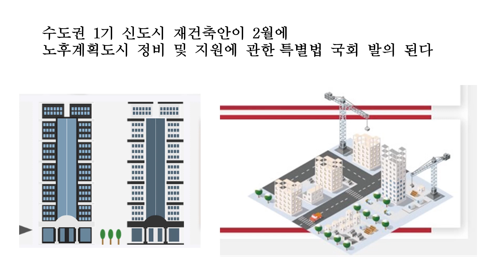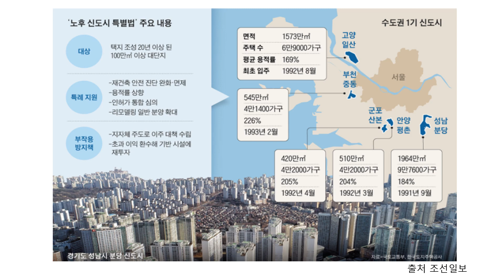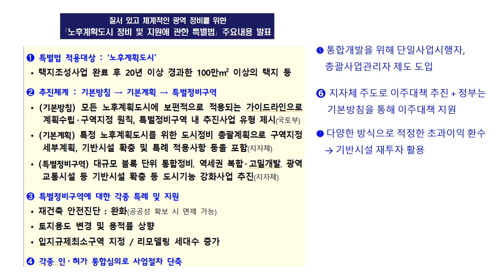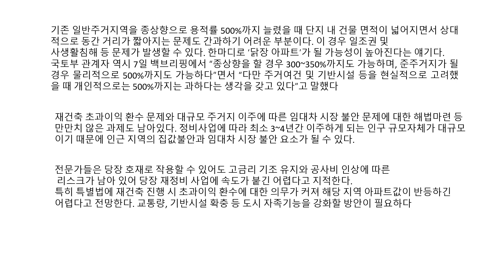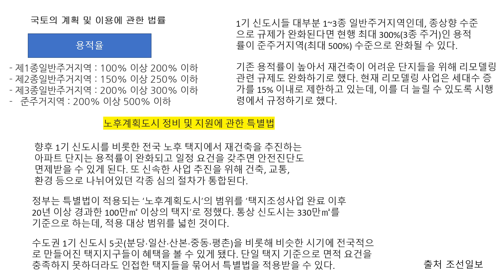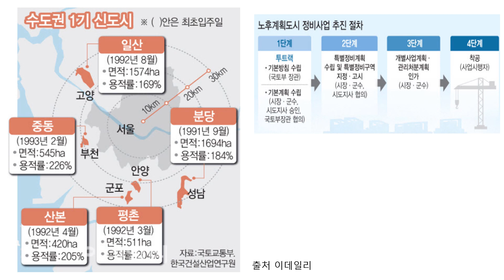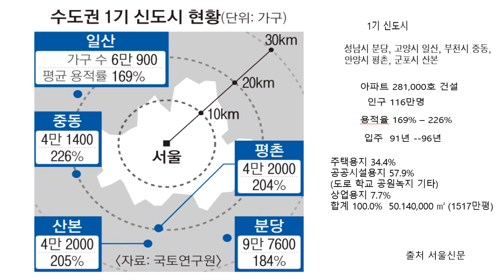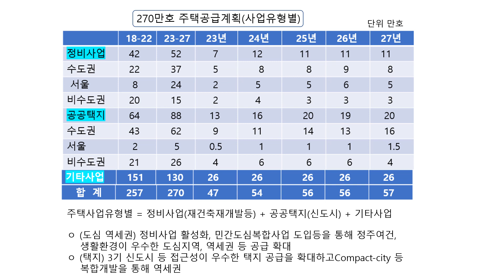수도권 1기 신도시 재건축안이 2월에 노후계획도시 정비 및 지원에 관한 특별법 국회 발의 된다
수도권 1기 신도시 재건축안이 2월에
노후계획도시 정비 및 지원에 관한 특별법 국회 발의 된다